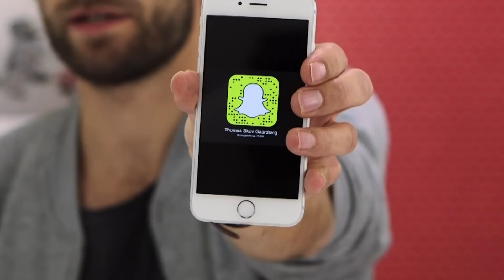Tis-kaffe med Thomas Skov | The Unicorn Show | Ep. 20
Hvad sker der når man tisser i kaffen, og så tilfældigvis den dag Thomas Skov er i studiet. Det måske ikke det bedste, se hans reaktion i dagens afsnit!

Send tegninger og andet sjov til: Sankt Peders Stræde 45, 1453 København K